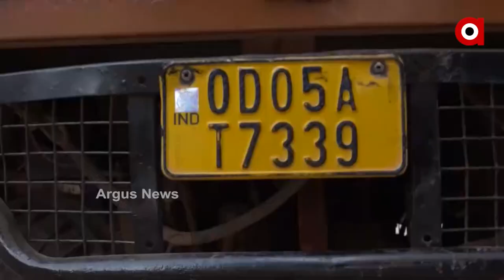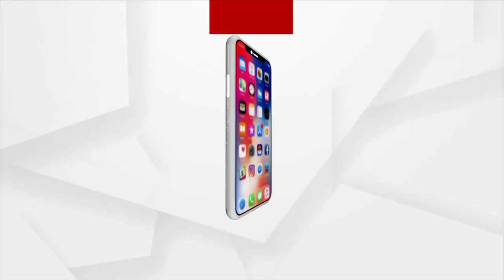ମଦୁଆ ପିଉଛନ୍ତି ନକଲି ମଦ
କଟକ ଅବକାରୀ ବିଭାଗ ଜବତ କରିଛି ୧୦ ପେଟି ବିଦେଶୀ ନକଲି ମଦ । ଏକ ଡାଲା ଅଟୋରେ କେକ୍ ପେଟିରେ ଲୁଚା ହୋଇ ଚାଲାଣ ହେଉଥିଲା ନକଲି ବିଦେଶୀ ମଦ